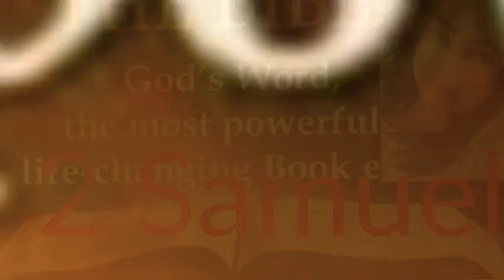2 Samuel Hindi chapter 20 ➕ The Holy Bible ➕ Reshma Sharma Lautoka Fiji 🇫🇯 ➕